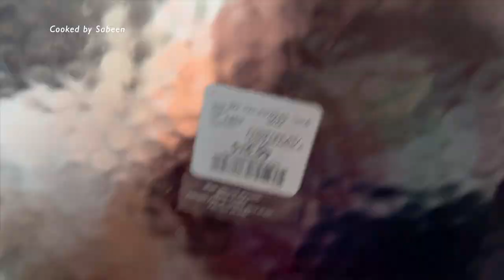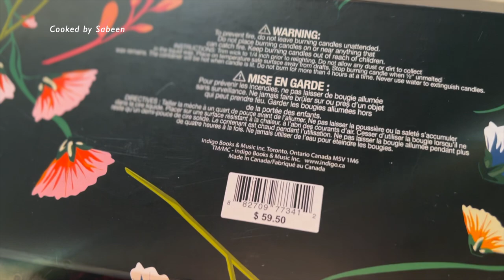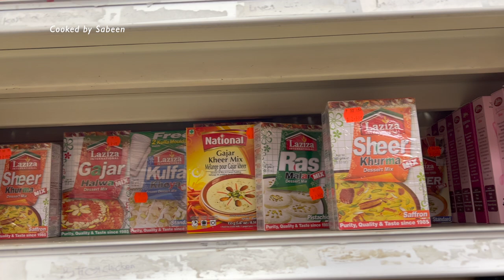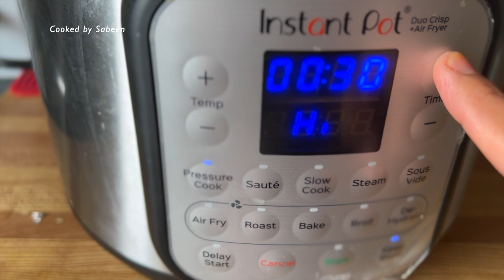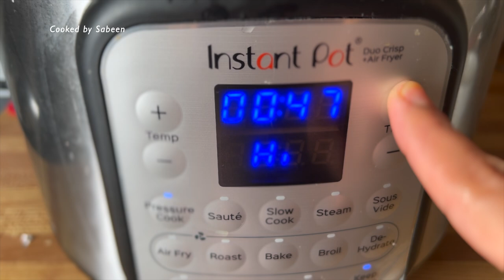Gift kya len?😳Farigh rehna namumkin/Pakistani mom in Canada/Cooked by Sabeen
Pakistan Railways| Khi to Lhr | Business Class Karakoram Express

Aqsa sarwar
Lauki kheer
Pakistani mom in canada